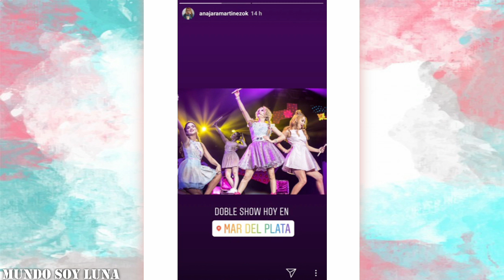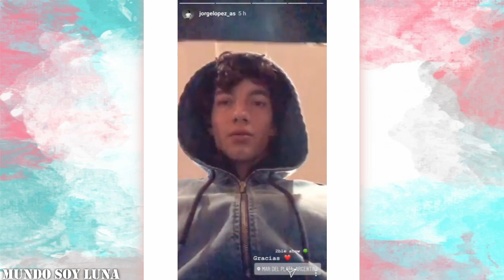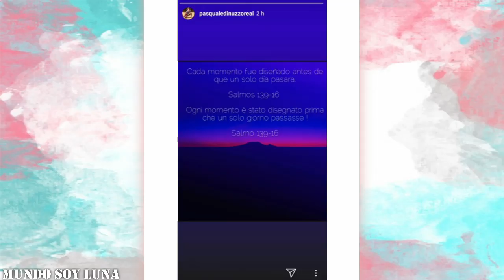Mar del Plata - 08.07.2018 / Soy Luna en vivo